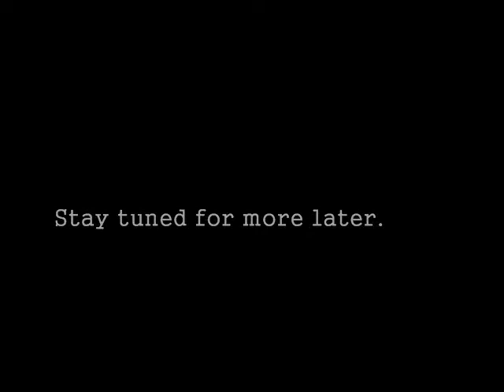Nast-E-Board Intro Part I